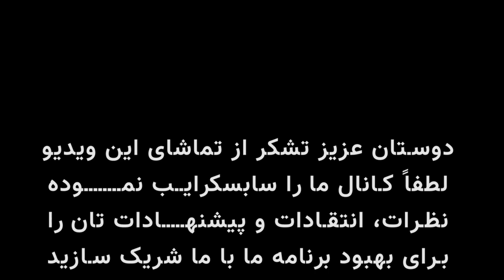بازسازی سرک باکوخم ولسوالی حصه اول کوهستان کاپیسا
بینندگان عزیز کانال یوتیوب افغانستان نما، به تماشای یکی دیگر از گزارش های ما از جریان بازسازی سرک باکوخم خوش آمدید.  باکوخم یکی از مناطق مربوط به ولسوالی حصه اول ولایت کاپیسا میباشد که این اواخر جریان ساخت سرک یا جاده این منطقه در دست کار است و ما هم از فرصت استفاده نموده از جریان بازسازی این سرک برای تان گزارش تهیه نمودیم که امید مورد توجه تان قرار گیرد.